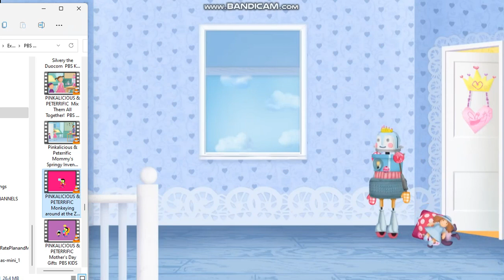Pinkalicious & Peterific You Broke Me First Song